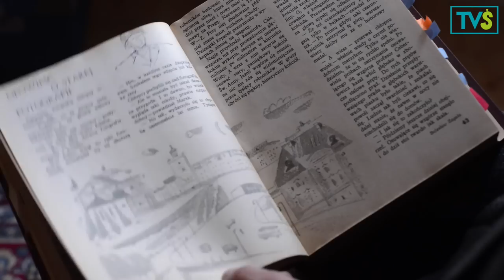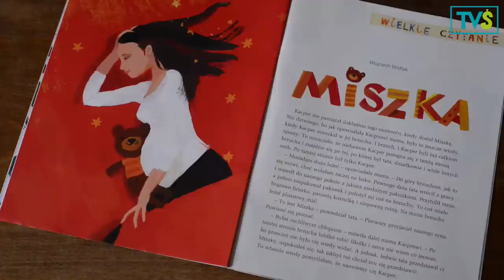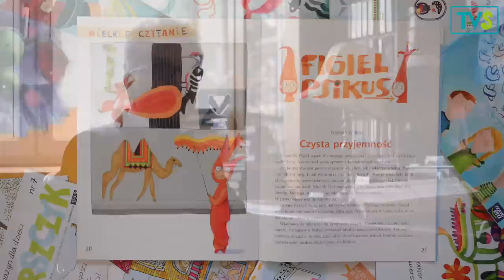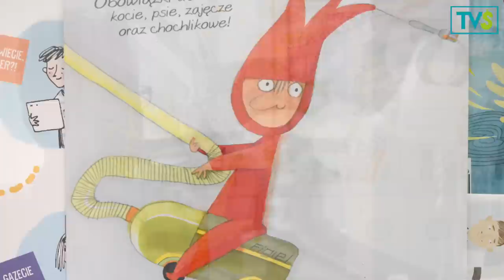Wojciech Widłak – autor książek dla dzieci, który w „Świerszczyku” poznał dwa chochliki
Kiedyś próbował napisać o bohaterze, którego nie lubił – panu Pinezce – ale nie udało się. Pana Pinzeki po prostu nie można było nie polubić! Tych ulubionych bohaterów jest już zresztą bardzo wielu, m.in. Pan Kuleczka, pies Pypeć, kaczka Katastrofa, Wesoły Ryjek, Krasnale w Wielkich Kapeluszach i oczywiście Świerszczykowe chochliki – Psikus i Figiel!